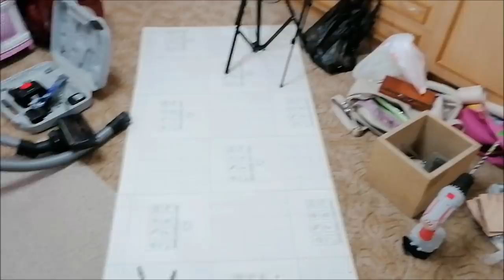Завершение ремонта, часть 2/ Наслаждаюсь результатом/ Влог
Завершение ремонта, часть 2, помощь сына, наслаждаюсь результатом, влог.